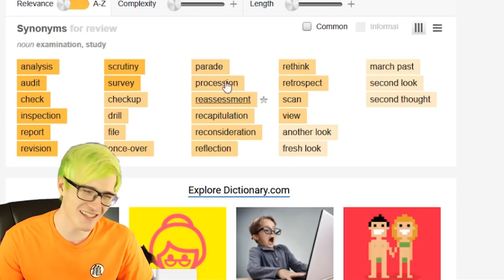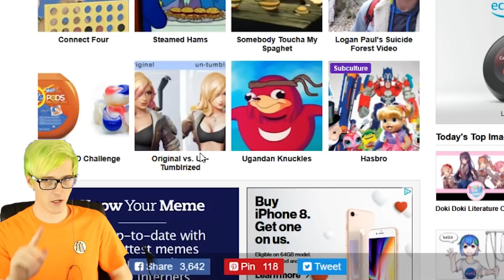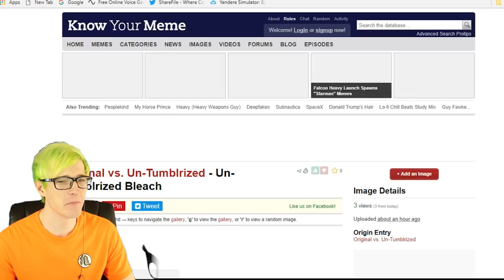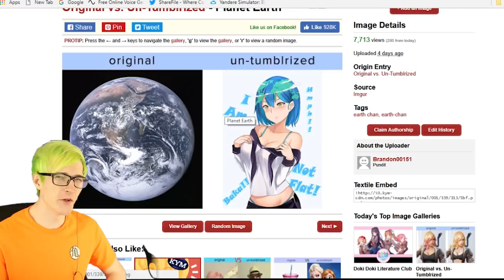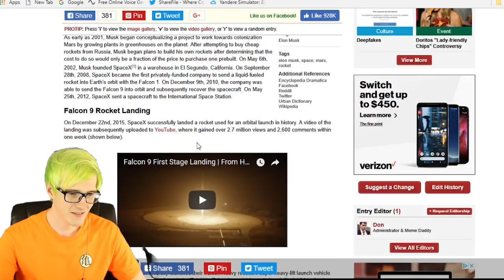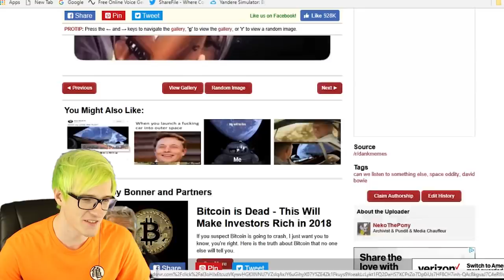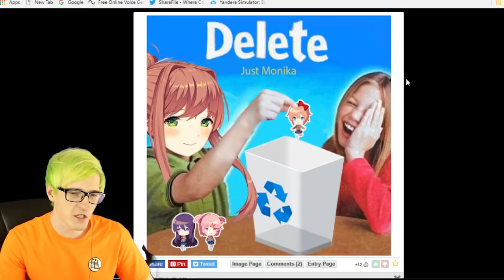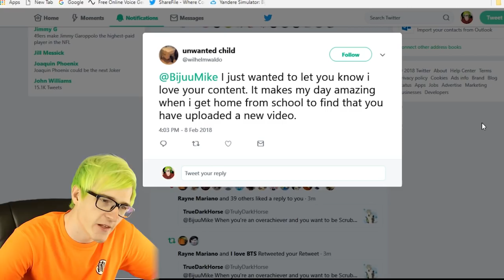When there's a Doki Doki meme for everything... MEME REVIEW aka Not copying pewdiepie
TOTALLY ORIGINAL MEME REVIEW

My Gear